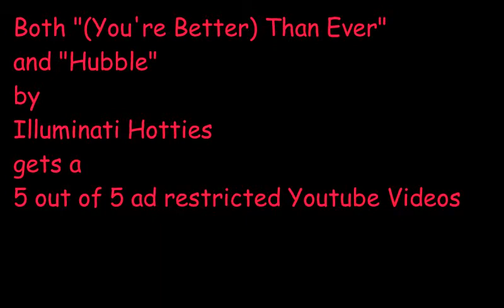ILLUMINATI HOTTIES REVIEW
I get nostalgic and mess up song names, bless, in all seriousness, this band is not thot material, it is lit material

Intro/Outro:
Made with Quik for Android